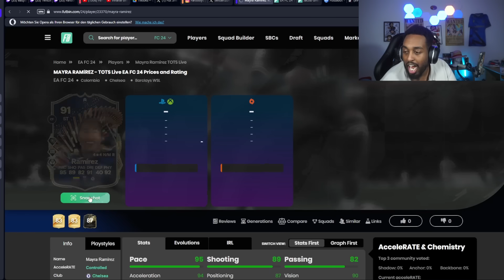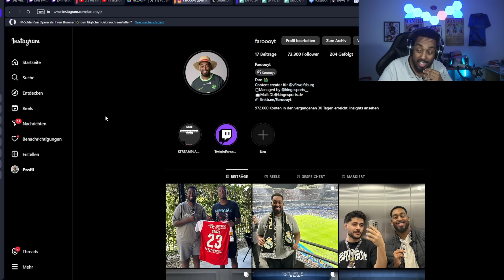DEN BESTEN TOTS AUF ANSAGE GEZOGEN🤯🍀20x WL TOTS LIVE REWARDS ESKALATION + 200k TOTS PICKS | EA FC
2. Kanal:  @JustFaro